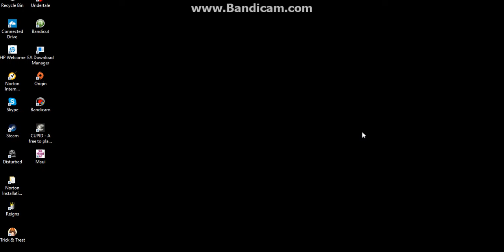Sara is missing ¦ the red room...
lets go insane!
Try these subscriptions!